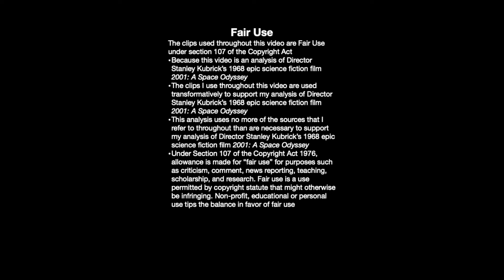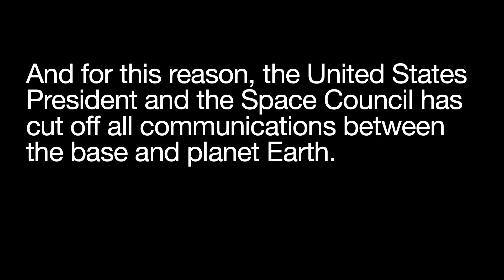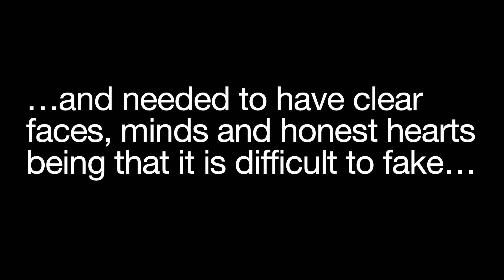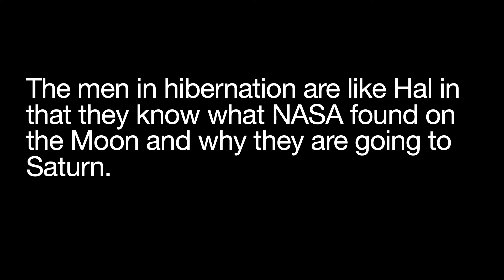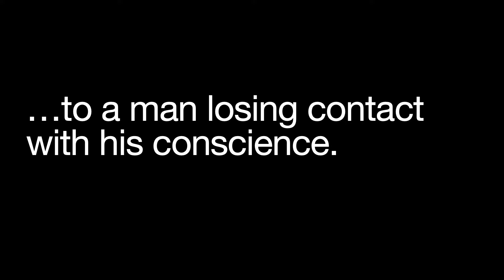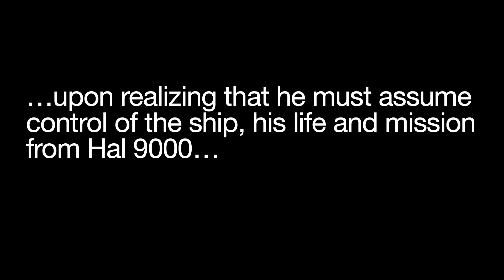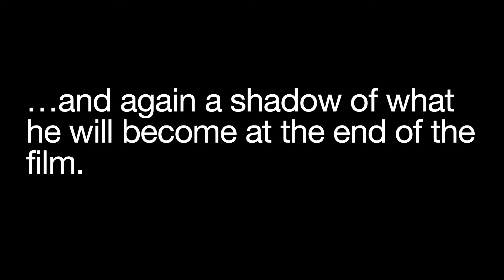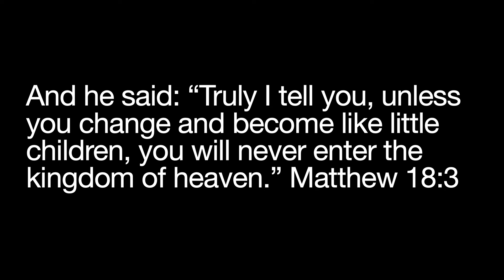2001 A SPACE ODYSSEY: HAL Deliberately Caused The Antennae Failure and Here's Why!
2001 A SPACE ODYSSEY: HAL Deliberately Caused The Antennae Failure and Here's Why!
2001: A Space Odyssey is a 1968 science fiction film directed by Stanley Kubrick based on a script co-written by Kubrick and Arthur C. Clarke who also wrote a novelization of the film that came out after the film's release. The film was inspired by Clarke’s 1951 short story called The Sentinel. The film stars Keir Dullea, Gary Lockwood, William Sylvester, and Douglas Rain.

Chapters
0:00 intro
1:07 separation
2:49 conflict
5:07 conscience
5:36 the sleepers
6:18 dave and frank
6:56 hal
7:49 dependency
8:49 sleep and death
10:20 going backwards
10:59 not death
11:21 waking up

If you like my film analysis of 2001: A Space Odyssey, I'd appreciate it if you would give it a thumbs up which will help with the algorithm, subscribe to The Godfather of Cinema, hit the bell, leave a comment to let me know what you think about my interpretation of The Wrestler. I would also appreciate it if you could leave a donation that will go towards helping me produce more videos like this one. Anything helps and is greatly appreciated!